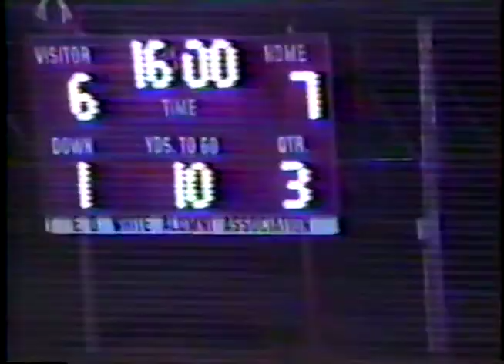1988-09-02 - E.D. White Cardinals vs Vandebilt Terriers